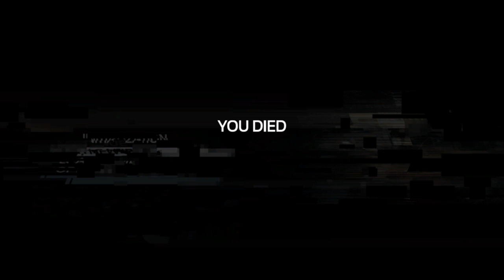Let's Play Soma - S6 P1 - Pull the cables, cut the cords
Leggit! 1 of 2